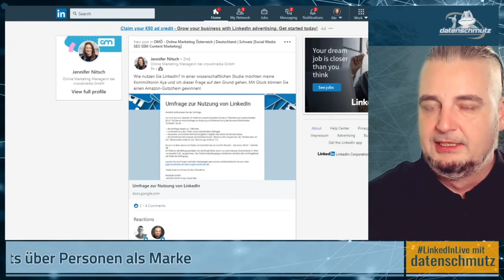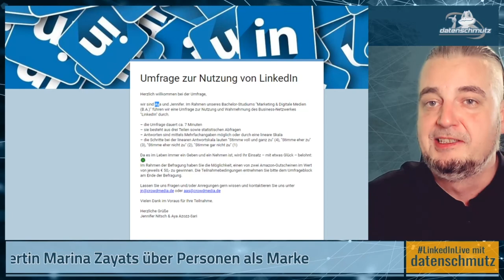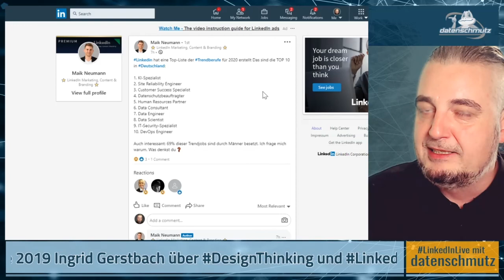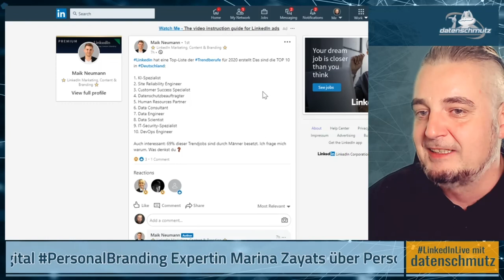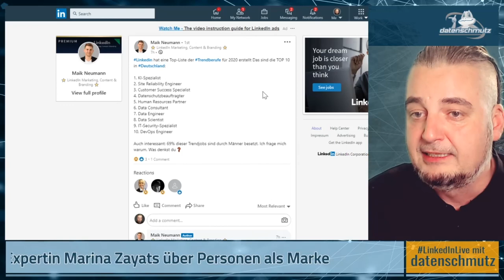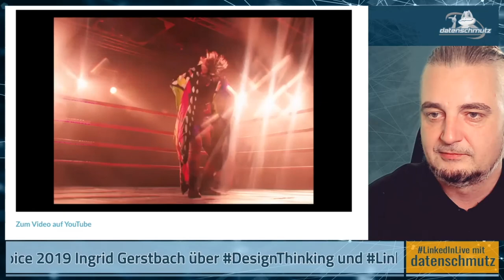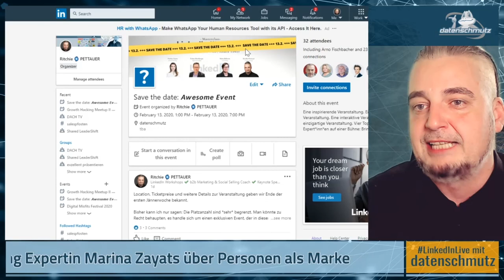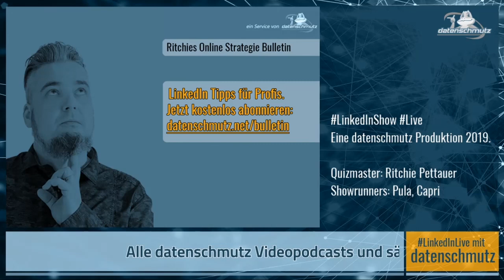LinkedInShow #21: Top Voice Ingrid Gerstbach & Personal Branding Profi Marina Zayats im Interview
LinkedInShow #21 - jetzt live! Bei der letzten Sendung des Jahres durfte ich großartige Interviewpartnerinnen begrüßen.

✔ LinkedIn Hack #5: Fokus statt Hokuspokus!
✔ Interview mit Ingrid Gerstbach: Wie wird man Top Voice? Warum kann man Empathie nicht (ver)kaufen und was ist DesignThinking?
✔ Interview mit Marina Zayats: Digital Personal Branding als Schlüsselqualifikation.
✔ & natürlich die Status Updates der Woche. (Mit exklusiver Preview!)

SPECIAL: Die Sendung endet mit einem Feuerwerk!

Links zur Sendung:

1. Interview mit Ingrid Gerstbach:

Ingrids LinkedIn Learning Kurs "Empathie und Kreativität als neue Schlüsselkompetenzen"

3. Die Status Updates der Woche

Bachelor-Umfrage: Wie nutzen Sie LinkedIn?